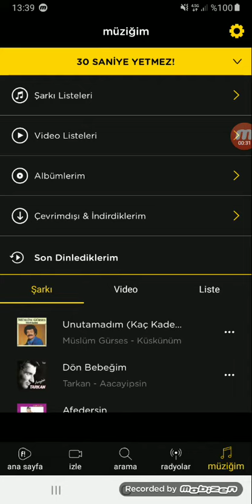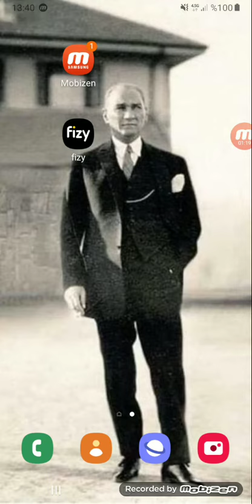Turkcell sen yap diye 2 günlük 2GB kazan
turkcelfizy fizyhediyeinternet Turkcell Fizy uygulamasını indiriyorsunuz ve bip sen yap diye kanalını takip ediyorsunuz ve farklı günlerde 2 gün örneğin pazartesi ve çarşamba günleri onar şarkı dinleyip hediyenizi alıyorsunuz dediğiniz almak için deyip ve fizik uygulamayı güncel tutmamız lazım sen yap diye kanalından hediyenizi talep edebilirsiniz